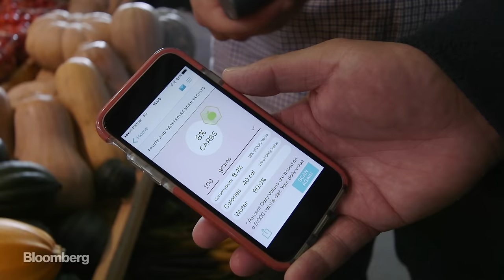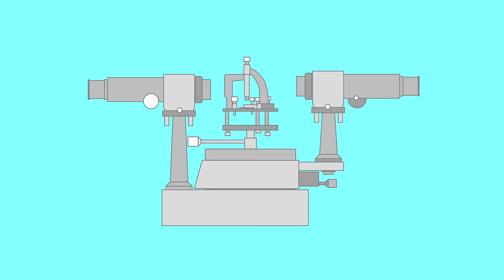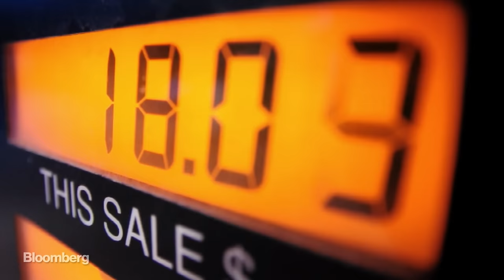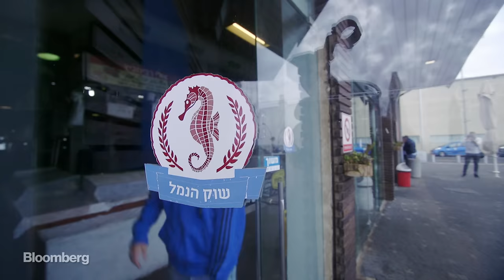This Little Device Tells You What's Really in the Food You Eat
We’ve all squeezed a fruit to see if it’s ripe. What if you could gauge its exact calorie count and sugar and fat content while you were at it?  A startup in Israel called Consumer Physics has developed a keychain-size tricorder that's straight out of a sci-fi movie. (Think Star Trek...) It's called the SCiO, and it can shoot a beam of light at, say, an avocado and instantly tell you just that.